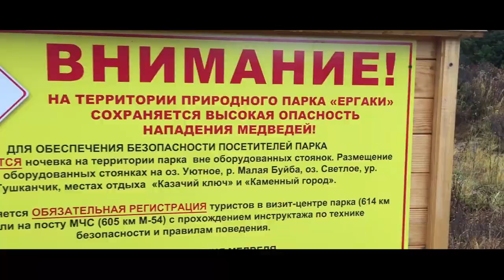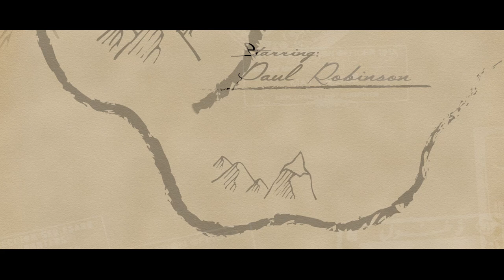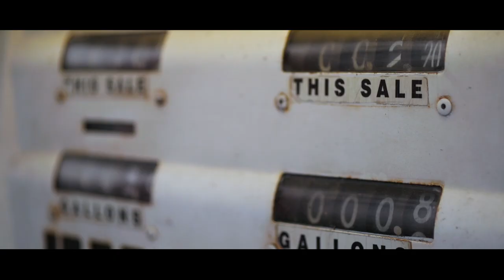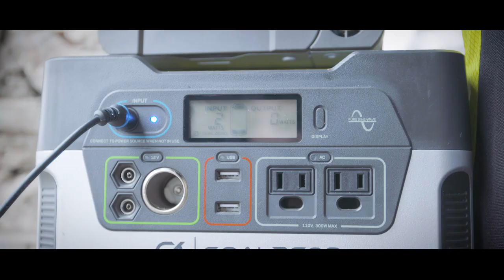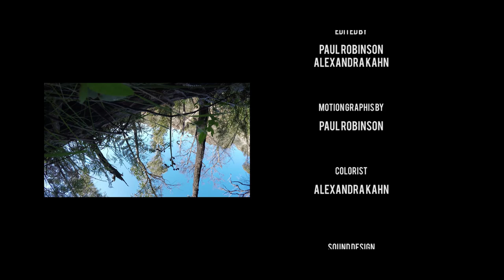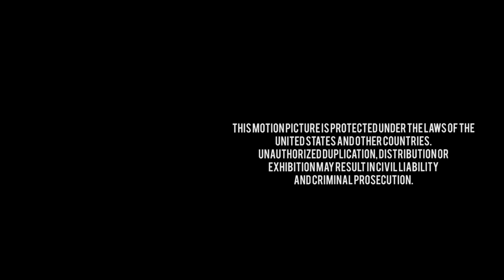Uncharted Lines - Full Film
Every climbing reward comes at the cost of a potential risk, but when you are a climbing pioneer, driven by the unknown and unexpected, you are willing to risk whatever it takes for the chance to find the perfect first ascent line. This is a story of exploration and discovery, a journey of friendship and solitude, a quest to fuel an obsessive passion. Starring Paul Robinson, Jimmy Webb, Daniel Woods, Chris Sharma and Niky Ceria.

We are proud to now offer the full film free of charge to everyone!

I would like to thank everyone for their support and a huge thanks to everyone who made this film possible... Alexandra Kahn, Maxwell Frank, Christian Adam, Niky Cheria, Daniel Woods, Jimmy Webb, Chris Sharma, Davin Bagdonas, Derricl Starling, Neville Starling, Nayton Rosales, Kasia Pietras, Pol Roca, Bryan Vansickle, Beto Rocasolano, Meagan Martin, Hunter Damiani

The film would not have been possible without all of you!

Maybe one day I can make another one of these :)